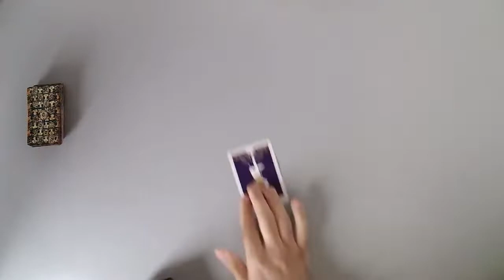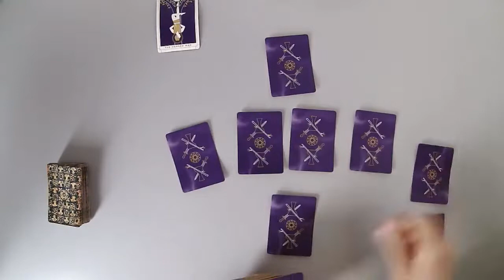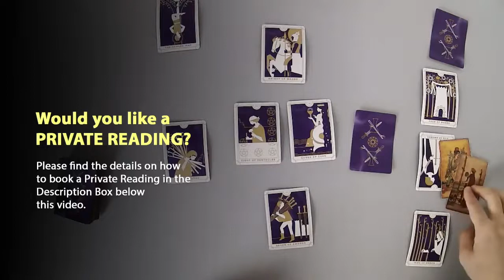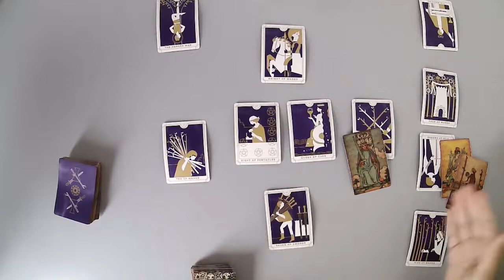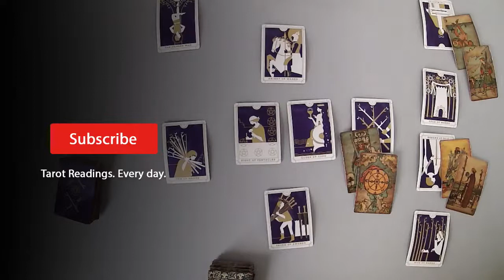AQUARIUS - They want to reconcile but they haven’t changed (April Midmonth)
Thanks.